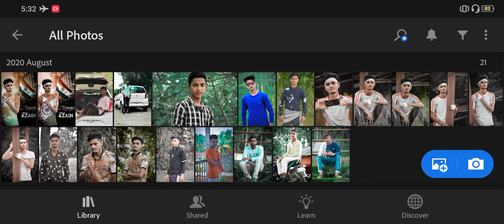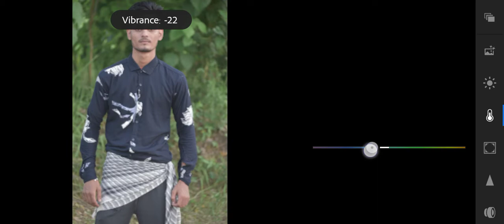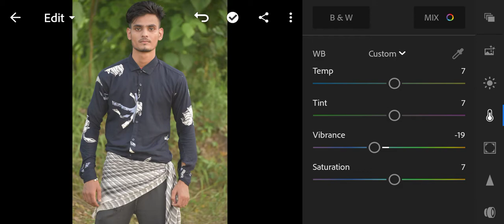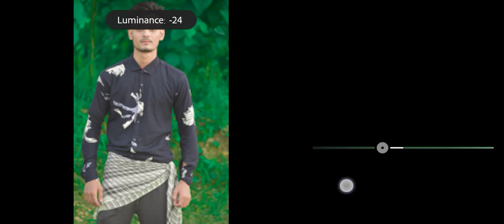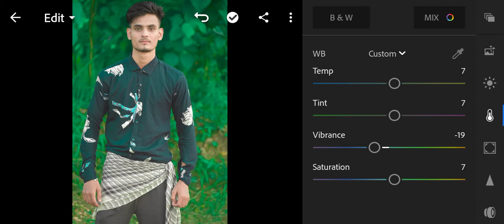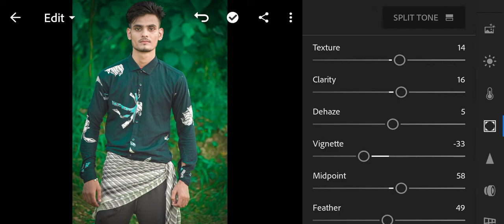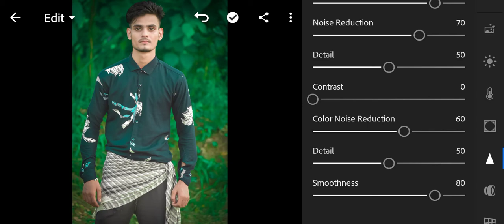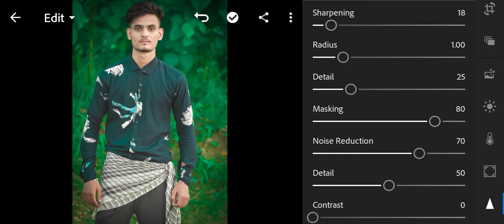Lightroom photo editing sikhe🔥🔥🔥. Mast Background colour change 🔥🔥🔥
I am little photo editing.